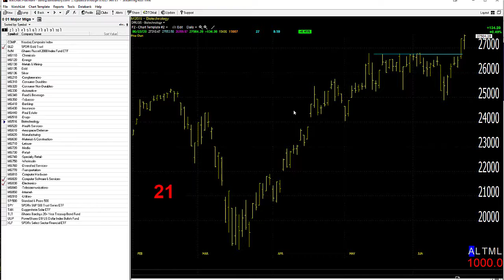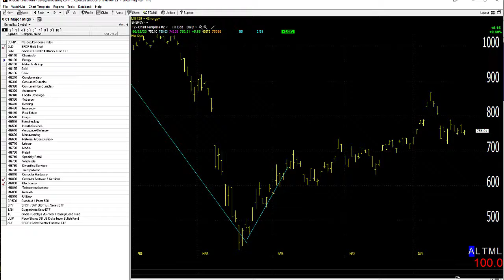06/23/20 Dave Landry's Market In A Minute-Can Old And New Momentum Continue To Get Along?